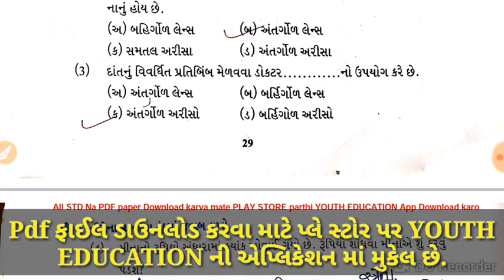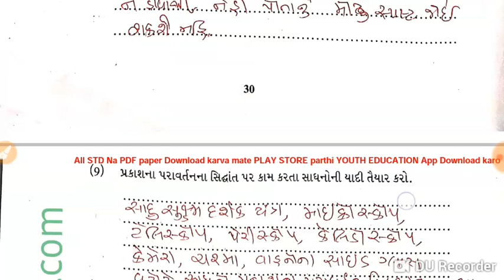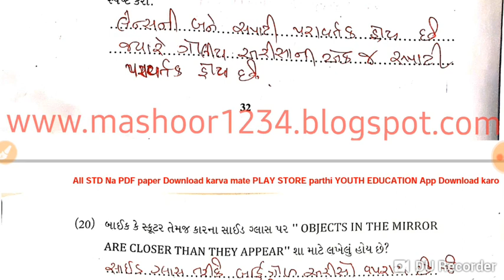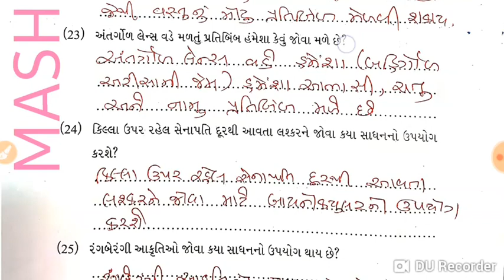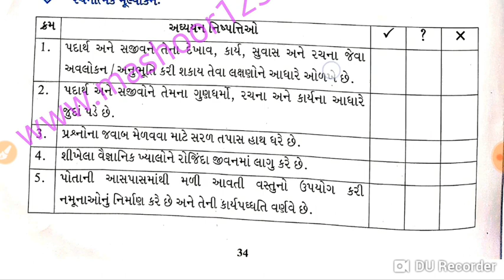Std 7 Science IMP CH 15 સ્વ અધ્યયન પોથી સોલ્યુશન || ધોરણ 7 વિજ્ઞાન imp | Marmik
NCERT NEW STD 7 SEM 2 UNIT 1 SAJIVO MA SVASAN || ધોરણ ૭ વિજ્ઞાન || સજીવોમાં શ્વસન

NCERT NEW || STD 7 SEM 2 || SCIENCE || UNIT 9 || ધોરણ ૬ વિજ્ઞાન સજીવો અને તેમની આસ પાસ || part 1

NCERT NEW SEM 2 || STD 7 SCIENCE || UNIT 10 || GATI ANE ANTAR NU MAPAN ||ગતિ અને અંતર નું માપન

Std 7 Science Chapter 12 Electricity and circuits Animation

NCERT SCIENCE STD-7 CHP-2 COMPONENTS OF FOOD | આહારના ઘટકો |

Science experiment std 7SCIENCE STD-10(7)બ્રહ્માંડ || BRAHMAND || E-SENCE EDUCATION || CHEPTER-7 | SSC SCIENCE | 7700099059

NCERT STD 7 || SEM 2 SCIENCE UNIT 9 || SAJIVO ANE TEMNI AAS PAS ||સજીવો અને તેમની આસ પાસ || PART 2

(10.0) 7 Science Chapter-10 ગતિ અને અંતરનું માપન gati ane antarnu mapan Gujarati

ज़रा मुस्कुराइए || Std 7 Sem 2 Unit 3 || jara Muskuraye || हिन्दी

std-7 GUJARATI, SEM -2 સાગર કાંઠાનો પ્રવાસ

NCERT based SCIENCE std.9

SARA AKSHAR | Good character

अनुठे इन्सान | Napoleon

KABULI કાબુલી | Gujarati story

(9.3part2)std 7 Science chapter-9 "સજીવો અને તેમની આસપાસ"Gujarati medium vigyan

Std 7 science test paper

Class 7 English IMP ch 3 Paper Solution || std 7 English IMP ch 3 paper Solution || Setal

std-7 GUJARATI, SEM -2 રાવણનું મિથ્યાભિમાન

NCERT BASED SCIENCE Std.-9 (CH.9)

Std 7 gujarati sem 1 unit 9 પાદર

Gujarat Standard 7 Semester 2 Chapter 11 'Jadui Patrni Varta' Episode 2

Std 11 science chemistry part 1 chapter 1 and 2 most imp in gujarati

Std 7 Social Chapter 1 Solar System VML

SUBAH II HINDI II STD 7 II SEM 2

State Board | 7th Class Science | 7th Class Science - Natural Resources |

CH -7 SCi Std-10th

CH.7 બ્રહ્માંડ, ધોરણ ૧૦, (S.S.C), Standard 10th (GSEB) OM Tuition Classes

Types of Motions | 7th Std | Science | CBSE Board | Home Revise

NCERT STD 7 SCIENCE SEM 2Science Standard 7 Semester 1 Chapter 1 "Chumbak" Episode 1

NCERT STD-7 SCIENCE CHAPTER-1 FOOD-WHERE DOES IT COME FROM? | ખોરાક- ક્યાથી મળે છે? ।

td 7 science ch 2

CBSE Std 7 Science Chapter 11 Light Animation

Std 7 Science Question and Answer English

Std 7 Science Chap 2 Swadhyay Components of Food in Gujarati New Ncert

Pani ( Chapter-7 ) Std-7 ( Sem-1 )

7 - Bharat Na Sanskrutik Varsa Na Satlo std 10 social science

TD-7 SEM-2 SCIENCE AND TECHNOLOGY CHAPTER-2 "NARI ANKHE DEKHATU AKASH"

Class 7: Science (Chapter 9: The Living Organisms and Their Surroundings)

Science and Technology Std 7 Sem 2 in Gujarati

Standard-7 Social Science(Semester-1) Edusafar

NCERT based Std 7 to 8 Science MCQ Quiz Android App Trailer | Vishal Vigyan

(8.1part1)std 7 Science Chapter-8 "શરીરનું હલનચલન sharirnu halchalan" Gujarati medium vigyan

SCIENCE FAIR GUJARATI MEDIUM STD 7

GSB Eng Std 7 Science Sem 2

STD 7 ,SCIENCE ,GUJARATI MEDIUMअनुठे इन्सान | Napoleon

GSB Eng Std 7 Science Sem 2 Chapter 5

(7.0)std 7 Science chapter-7 "આપણી આસપાસ થતા ફેરફારો ferafaro" gujarati medium vigyan

GSB Guj Med Std 7 Social Science Sem 2

STD 10 (SCIENCE -7/2) | સૂર્યમંડળ | GK | BRAHMAAND | UNIVERSE | THE SOLAR SYSTEM |NDC SMART WORK

Std 7 science model paper 2018

Std 7 | Sem 2 | Science and technology | Chapter 1 | પ્રાણીજગત | MCQ questions | Anil badrakiya

(5.1part2)std 7 Science chapter-5 "પદાર્થોનું અલગીકરણ padarthonu alagikaran" Gujarati medium vigyan

STD 7 Science DVD DEMO MH Board

HEAT-TRANSFER OF HEAT INTO SOLID IRON STRIP -SCI AND TECHNOLOGY STD-7 CHAPTER-4

Vanaspati Ne Orakhiye ( Chapter-5) Std-7 ( Sem-1 )

Prakash ( Chapter-9 ) Std-7 ( Sem-1 )

GCERT New Syllabus std 7 to 8 Maths & Science Text book

SOCIAL SCIENCE SEM 1 STD 7 UNIT 9 ACTIVITY LIST IN GUJRATI

9.0) 7 Science Chapter-9 "સજીવો અને તેમની આસપાસ" Gujarati medium vigyan

NCERT Class 7 Science Chapter 9: Living Organisms & Surroundings (NSO/NSTSE/Olympiad)

CLASS 7 SCIENCE CHAPTER 1 [NCERT] (Explained in hindi) CBSE/UPSC | Food : Where Does It Come From